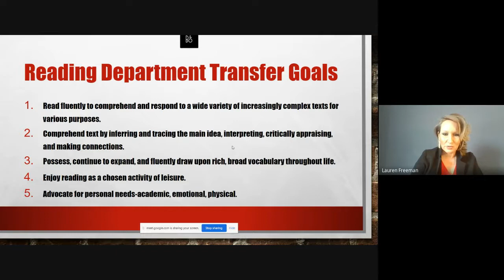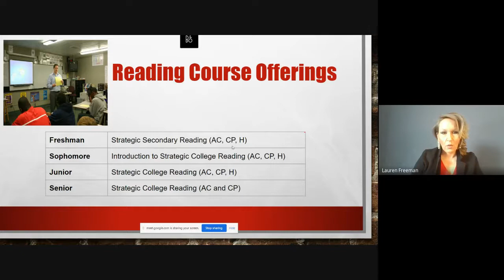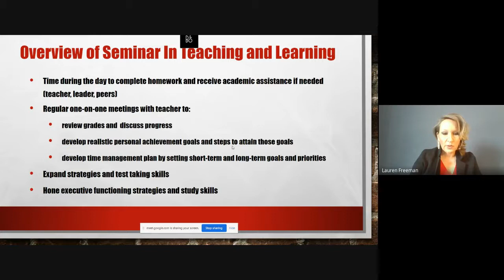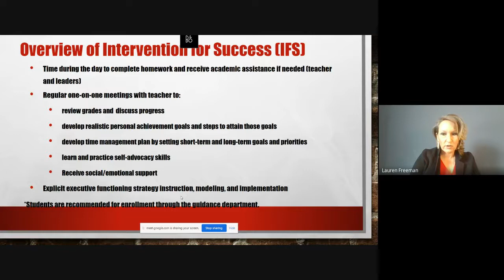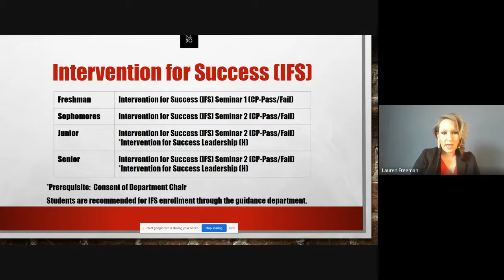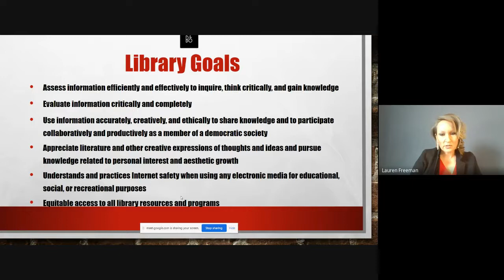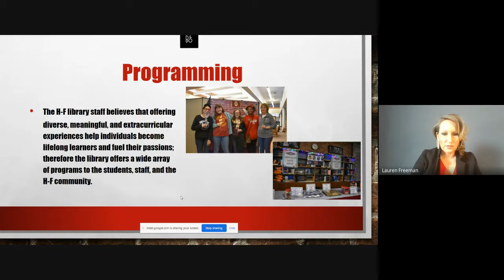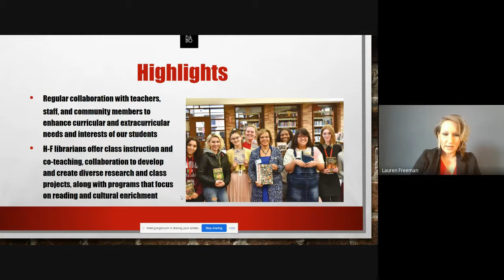Introducing the H-F Reading Department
This video was created as part of the 2021 Virtual Voyage to Excellence Open House for Homewood-Flossmoor Community High School.